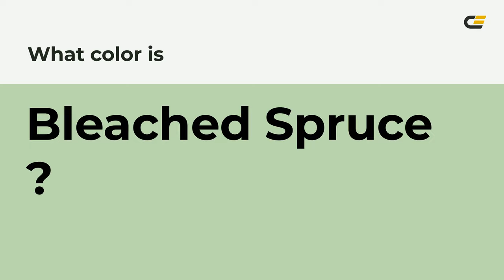Bleached Spruce color bad7ae hex color - Green color - Warm color bad7ae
What color is Bleached Spruce ? bad7ae hex color - Green color - Warm color bad7ae

Hex bad7ae Color Code is also known as Bleached Spruce color.

Hex bad7ae Color code in RGB color code model is created after adding 72.94% red color, 84.31% green color and 68.24% blue color.
Hex bad7ae Color code in CMYK color (process color) code model is generated after subtraction of 13% cyan, 0% magenta, 19% yellow and 15% black.